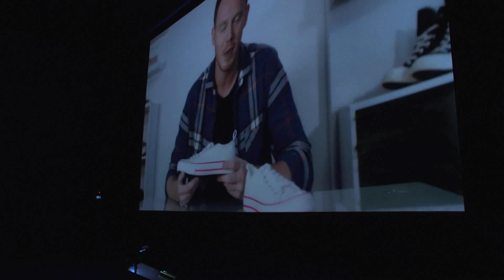Sarah Clohessy, Marketing & Research Manager, at the Cannes Young Lions Launch 2019.